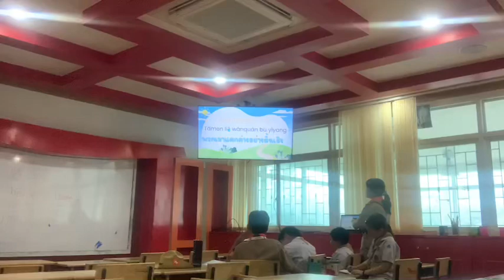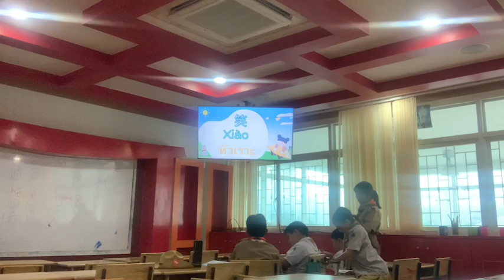เรียนรู้ไวยากรณ์ภาษาจีน学习汉语语法